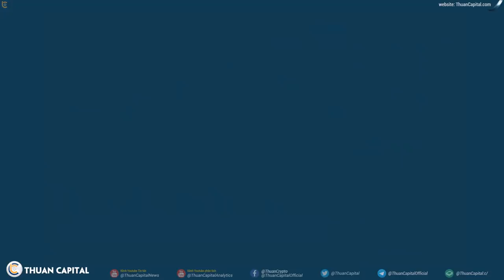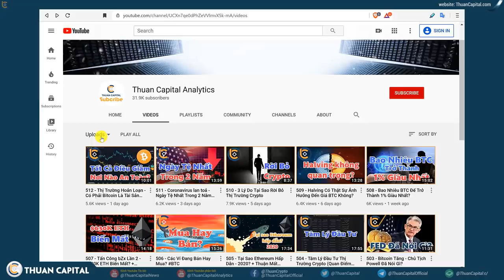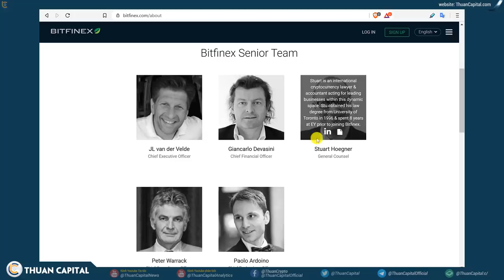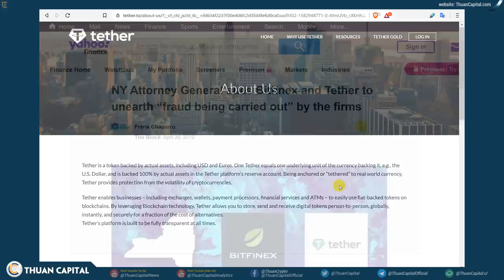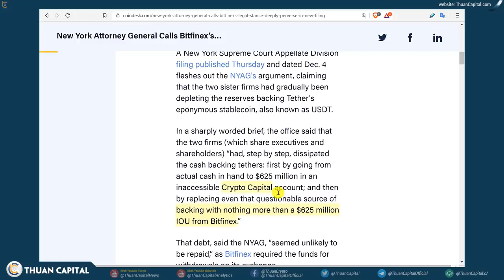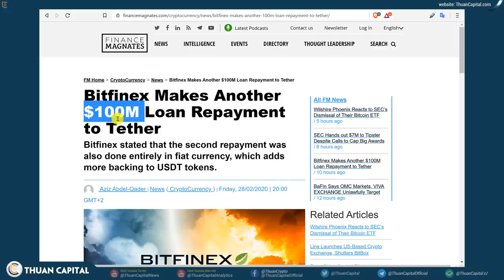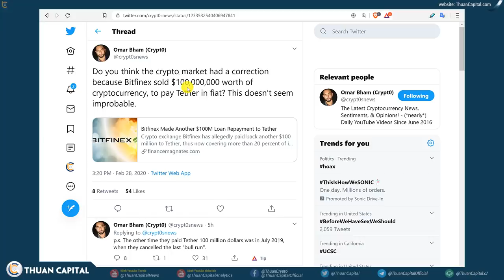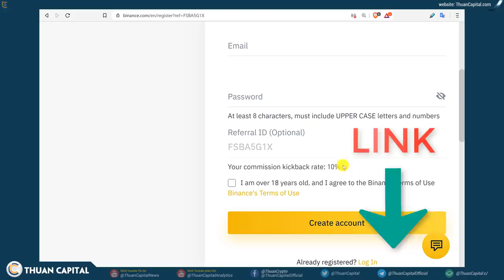513 - Lý Do Bitcoin Xuống?